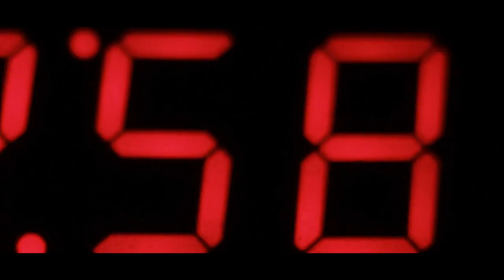I Plead Guilty - For The Sake Of Nothing (Official Music Video)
I Plead Guilty: Melodic Hardcore / Metalcore, London, UK

LYRICS:

I'm growing old, just to do what I'm told
I'm losing myself for the benefit of somebody else
I said a thousand f*ing times that I need to change this
My last chance will be gone, and my youth will be wasted

Wake up, and focus on here and now
It's just about the time to take control of your life
Face it, there is no purpose in life
Unless you know what you want and make it clearly defined

Yesterday, all for the sake of nothing,
You wasted away screaming at these empty walls...
Four white walls.

Save yourself!

Once again I'm paralyzed
I'm stuck in this hopeless state, I can't define
I'm suffocating, drowning in hatred
I'm killing my soul, can somebody help me?

Four white walls.

Four white walls.

It's so easy to become the victim
It's so easy to get lost in the crowd

All the 'could have been-s', all the 'could have done-s'
All the 'could have had-s', it all means nothing now
They all mean nothing now

What would your children say about their father?
And how'd you keep them proud, when you're forever gone?
What was your dear life all about?
Is this the legacy you leave behind?

Save yourself!

CREDITS:

Video Concept by I Plead Guilty:
Karol Stanczak, Dan Bumford, Tom Hamer

Lyrics by Karol Stanczak

Guest bass player: Peter Pax

I Plead Guilty
2017